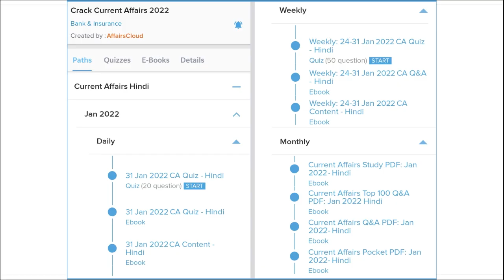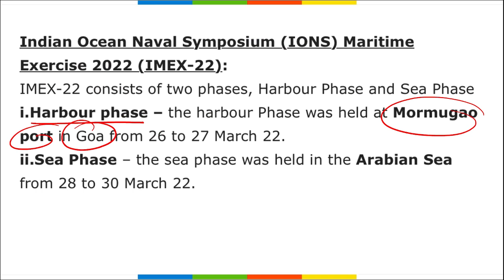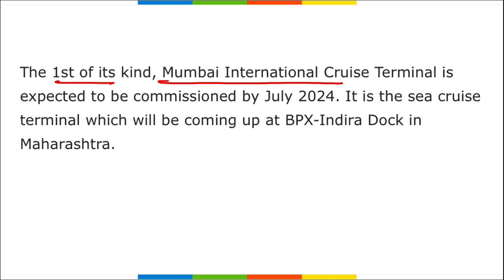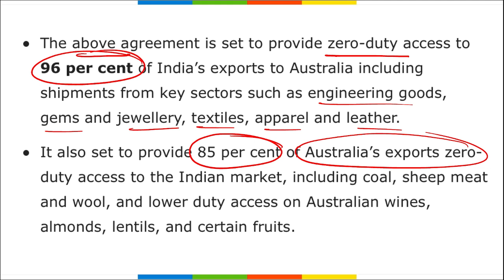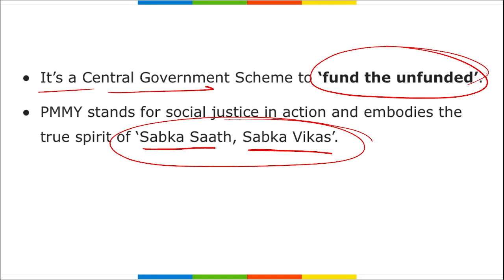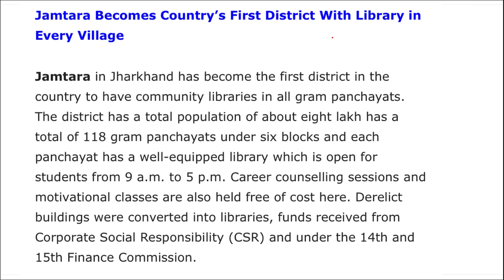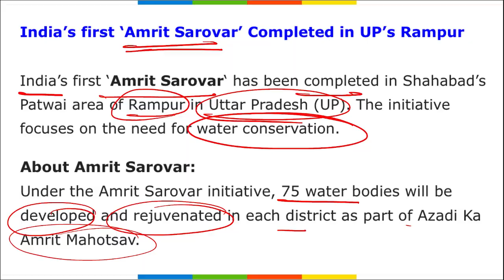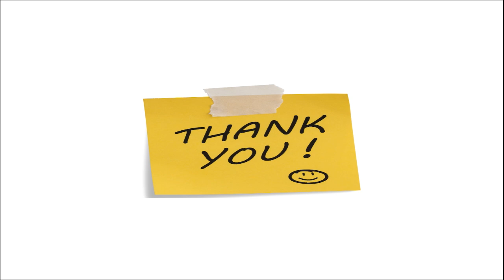April 2022 - National Affairs | Hindi | By Vikas Rana Affairscloud